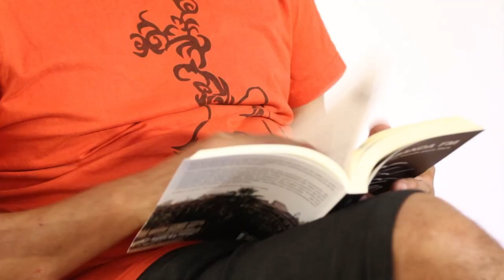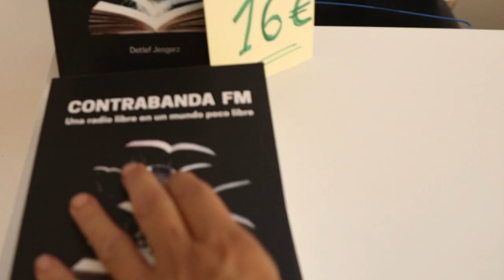LLibres lliures: Contrabanda FM Una radio libre en un mundo poco libre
Contrabanda FM presenta en  el Ateneu Enciclopèdic Popular, Raval
con el concierto de  El Sobrino del Diablo el libro "Contrabanda FM  Una radio libre en un mundo poco libre" del escritor Dedi Niemandsland. El libro narra los 33 años de historia de esta radio libre. Aparecen los programas y los protagonistas con sus historias y sus lugares en Barcelona.
El libro muestra Contrabanda FM en un contexto histórico amplio, de la radio en general, de Barcelona en concreto y de los movimientos sociales y políticos que conforman una ciudad y una radio viva.